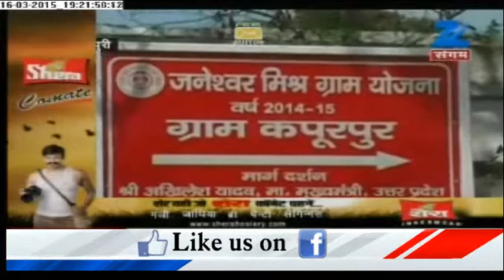Heavy unseasonal rain destroys farmers' spirits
Heavy unseasonal rain destroys farmers' spirits.Detail News on Zee Sangam.